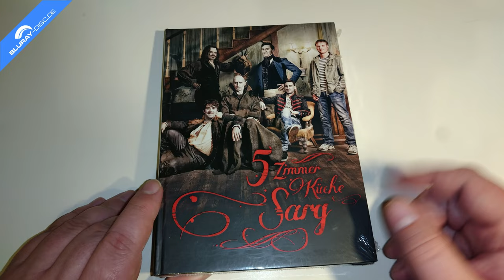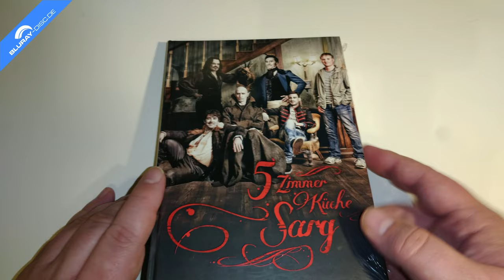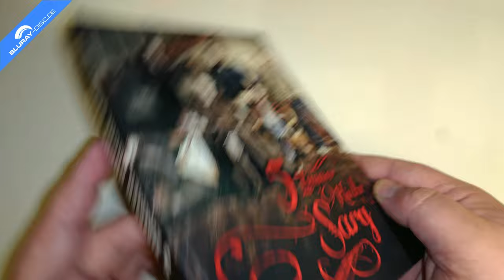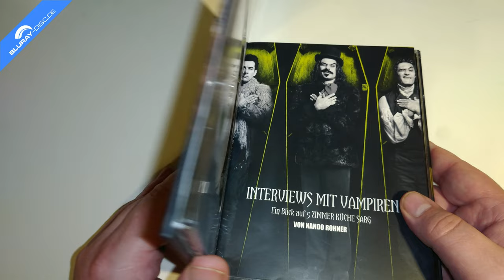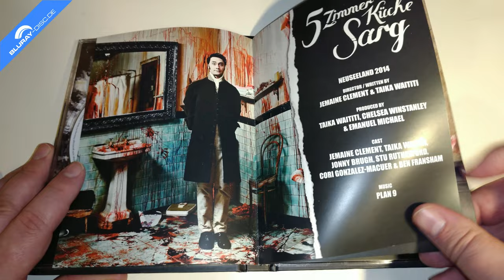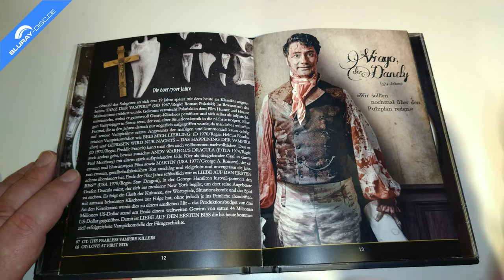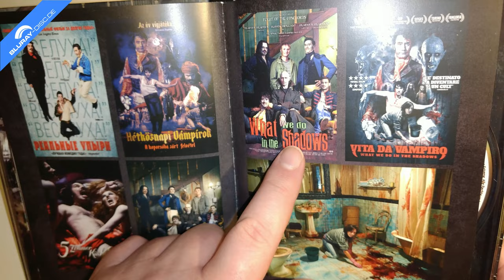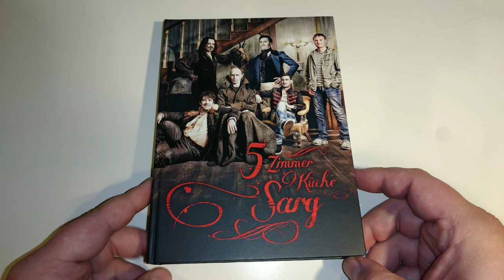Unboxing 5 ZIMMER, KÜCHE, SARG (Limited Mediabook Edition) von Cinestrange Extreme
Heute packe ich für euch die neuseeländische Vampirkomödie 5 ZIMMER, KÜCHE, SARG (OT: "What We Do In The Shadows") aus dem Jahr 2014 aus. Der Film erscheint in fünf verschiedenen Mediabook-Varianten, die allesamt limitiert und nummeriert sind und den Film, der auch die Grundlage für die gleichnamige Serie bildete, auf DVD und Blu-ray Disc enthält.

Label: Weltkino
Herausgeber: LEONINE
Vertrieb: Cinestrange Extreme
Darsteller: Ben Fransham, Cori Gonzalez-Macuer, Jackie van Beek, Jemaine Clement, Jonathan Brugh, Kura Forrester, Luke Bonjers, Mario Gaoa, Rhys Darby, Stuart Rutherford, Taika Waititi, Tanemahuta Gray
Regie: Jemaine Clement, Taika Waititi
Sprachen: Deutsch & Englisch dts-HD Master Audio 5.1, Deutsch dts-HD Master Audio 2.0
Untertitel: Deutsch
Region: B
Laufzeit BD: 85 Minuten
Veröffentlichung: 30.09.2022